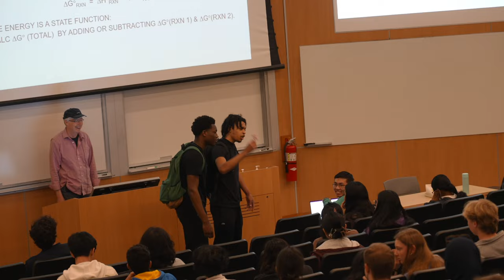Valentine's Proposal During College Lecture Prank!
Asking Strangers to be my valentine during college lecture prank !